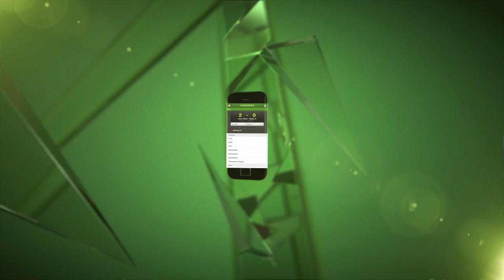Kris S: Føles som vores anden hjemmebane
F.C. Københavns fans tager alligevel med til Farum for at støtte holdet på mandag mod FCN. Kris Stadsgaard fortæller her hvad opbakningen til udekampene betyder for spillerne inde på banen.